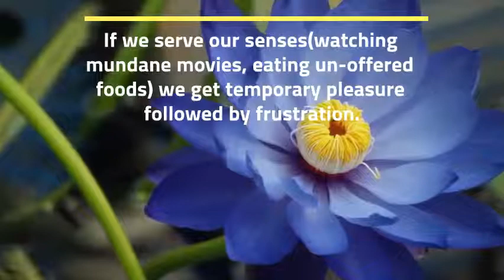India's Vedic wisdom : Quote for the day : Service pleasure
By nature, heart is pleasure seeking. As living entities, we get pleasure by service. If we serve our senses(watching mundane movies, eating un-offered foods) we get temporary pleasure followed by frustration. If we serve God (offering foods, reading or hearing about His pastimes) we get original state of eternity, knowledge and bliss. J V